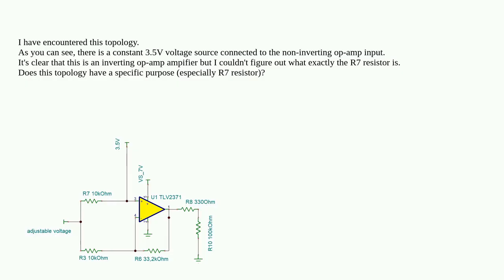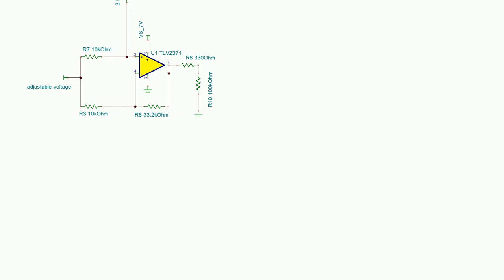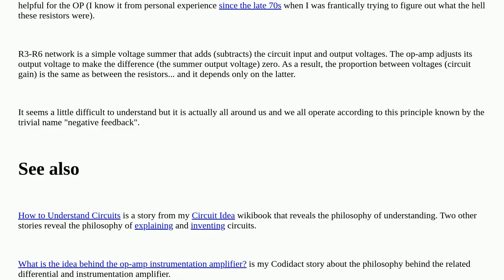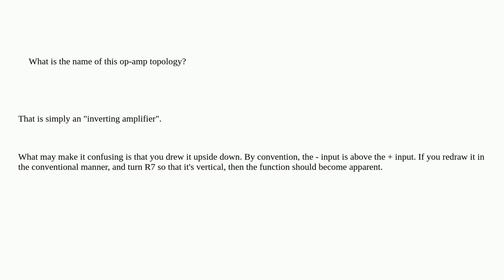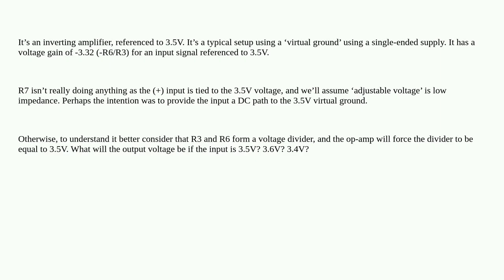What is the purpose of this op-amp topology?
A special thanks goes out to the community

  inverting-amplifier operational-amplifier